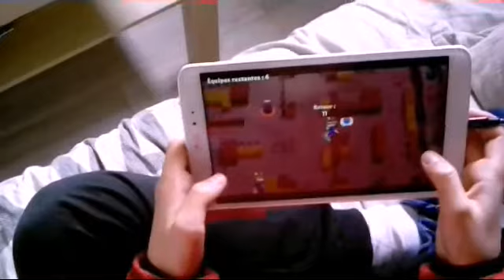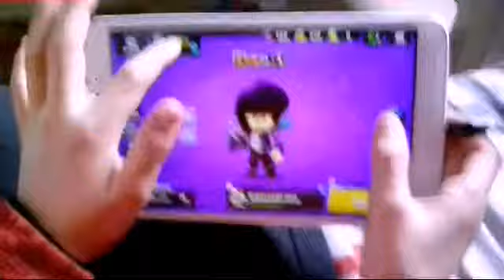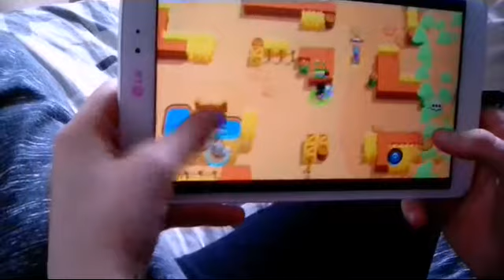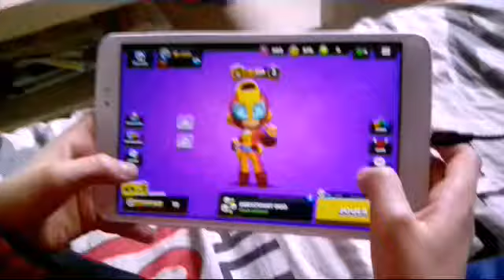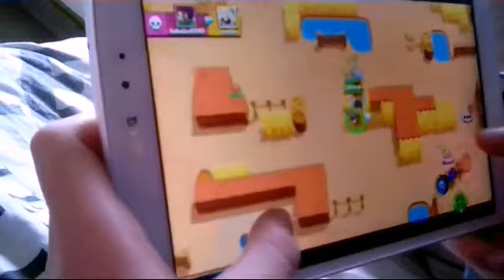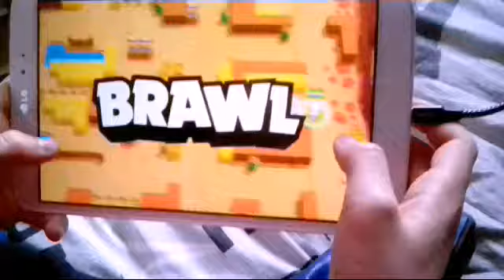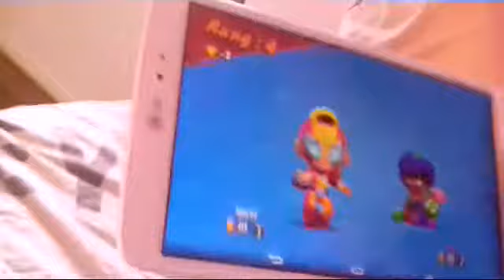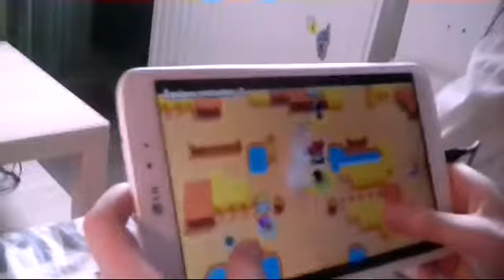Parties de Brawl Stars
Nous essayons de faire des tops 1 !!